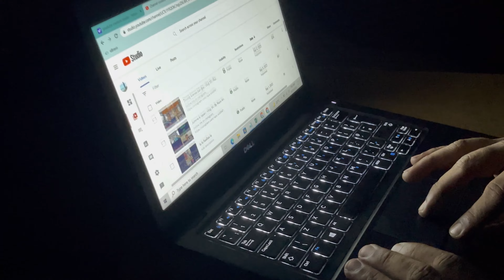How to resolve subscribers dropping issue | Raza and Taha Siddiqui